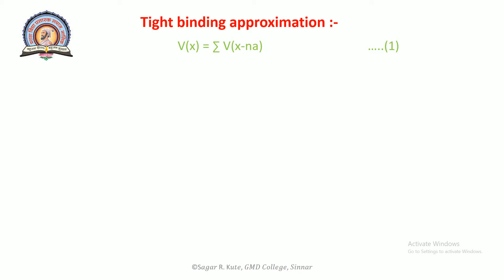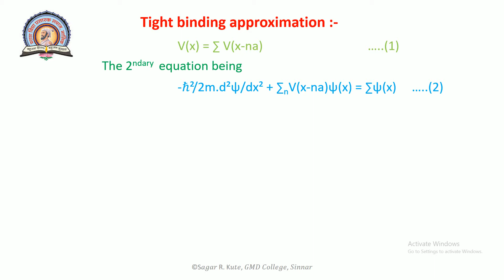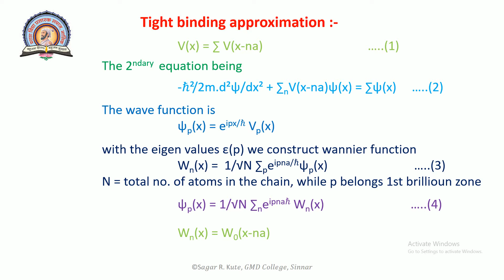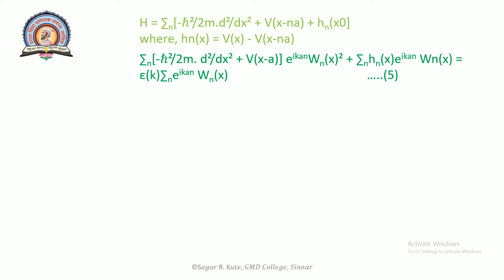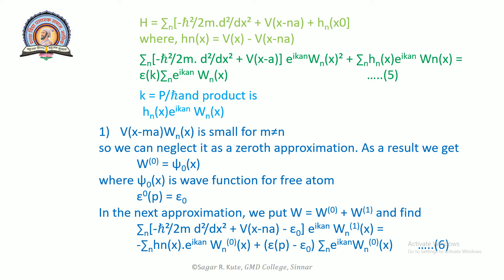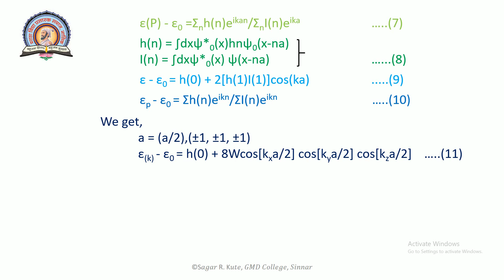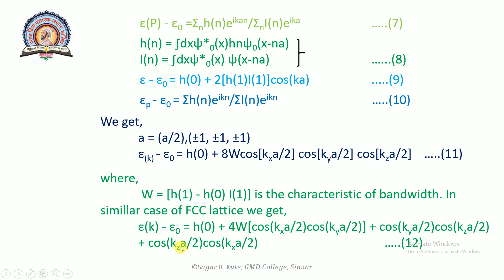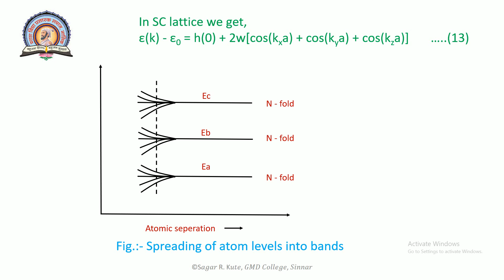MSC II Solid State Physics Module 1 Lecture No 6